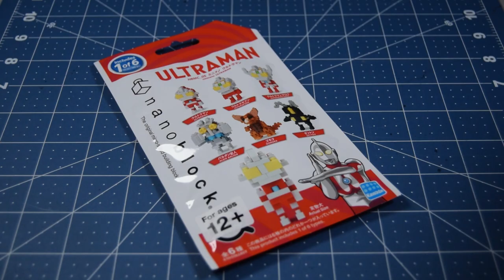Jamangbai Builds: Let's Build Up! 9 - nanoblock mininano Ultraman Taro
Hello, World!

Today's episode, I'll be building Ultraman Taro!

Fun fact about me, Ultraman Taro is my favorite Showa-era Ultraman, although I've only watched a couple of episodes of his series. I really love his suit design.

nanoblock mininano Ultraman vol. 1